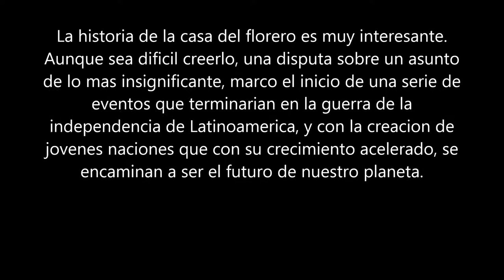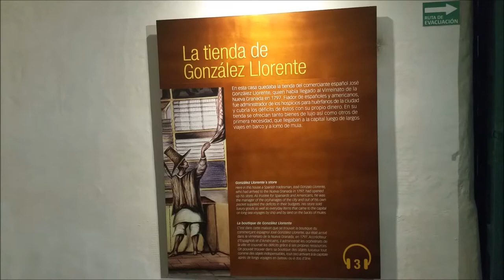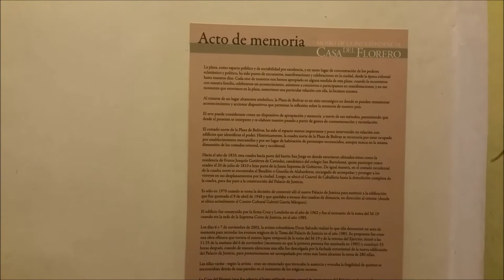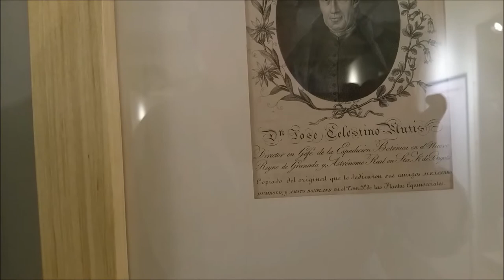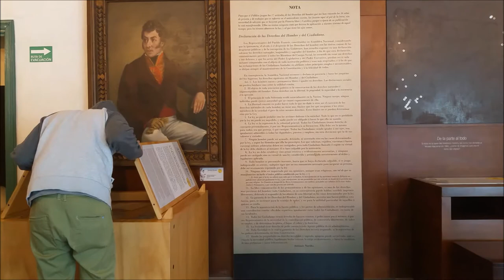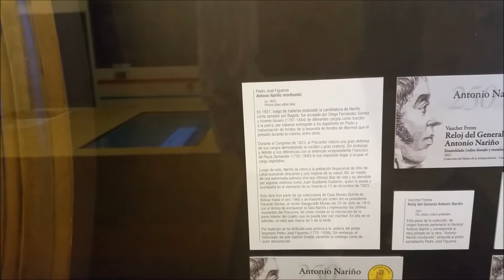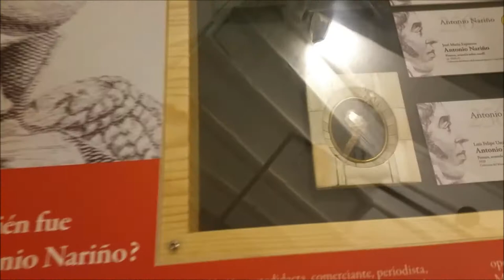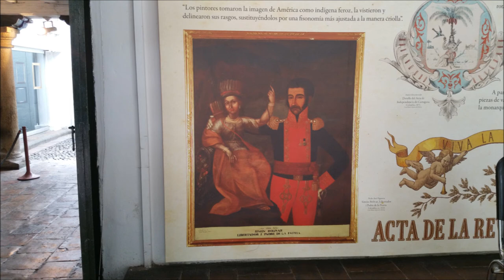la casa del florero la candelaria bogota colombia septiembre XVIII MMXV